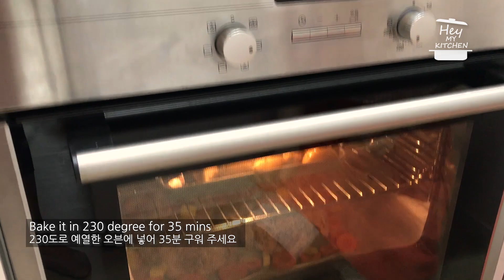홈파티! 치킨 구이, 구운감자와 샐러드 2편 | Side dishes for Christmas dinner ep.2 | 焼きじゃがいも,サラダ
쉽고 간단하지만  허브로 근사해진 로스트 치킨과 구운감자, 구운 채소와 상큼한 오이가 어우러진 달콤하고 고소한 샐러드! 집들이 요리나 연말파티 음식으로 꼭  만들어 보세요~
크리스마스 디너편은 메인디쉬- 로스트치킨 편과 사이드디쉬 와 샐러드- 구운 감자 와 오이 샐러드 편으로 나뉘어 있습니다. 메인디쉬는 치킨오븐구이편을 시청해주세요.